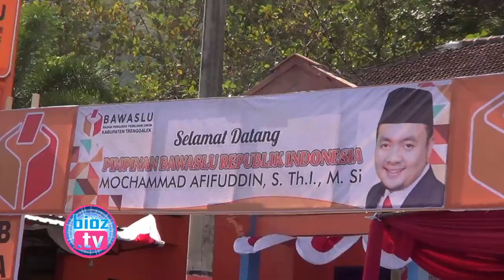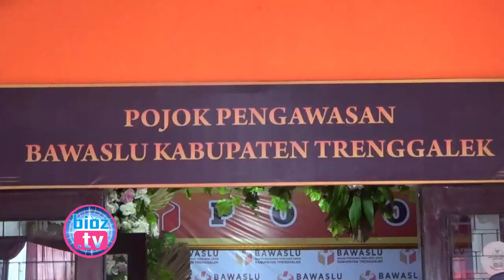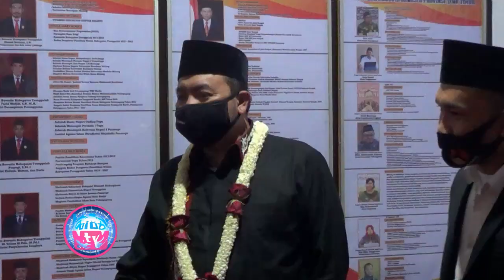Kunjungi Trenggalek, Bawaslu RI Lounching Pojok Pengawasan & Sepakati MoU Pengawasan - bioztv.id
Pastikan kesiapan jajaran dalam upaya pengawasan pelaksanaan pemilu di daerah, Badan Pengawas Pemilu (Bawaslu) RI kunjungi Bawaslu Trenggalek.

Jasa Pemusnahan Limbah Medis Sedot Anggaran 1,5 M Per Tahun, Komisi 3 Minta Pemda Kelola Sendiri - bioztv.id